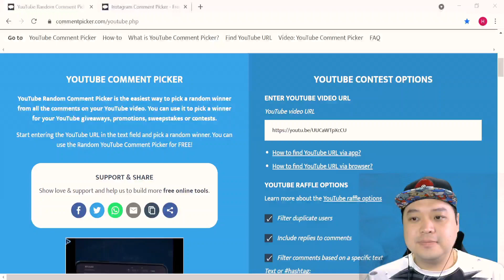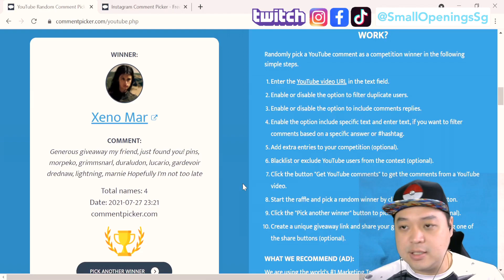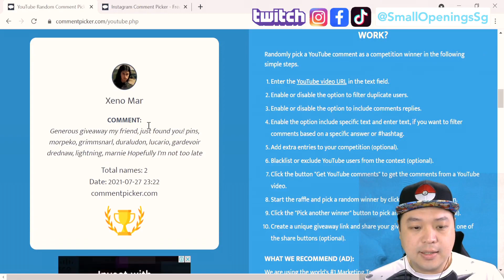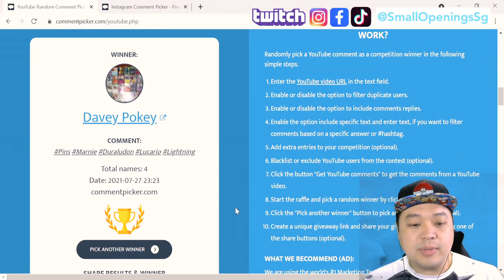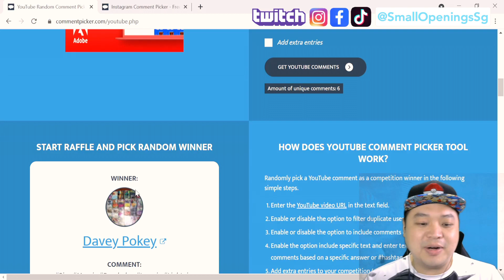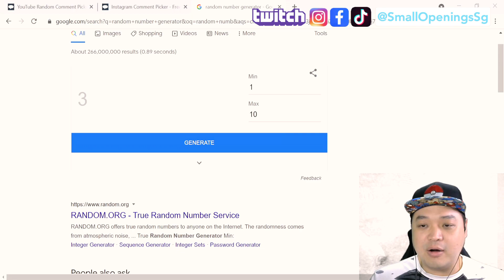Giveaway Winners for our Marnie Box Goodies by Toxicroak Gaming!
Huge thank you to our awesome friend Toxicroak Gaming for this Giveaway! Be sure to check our his channel if you have not!

If you are below the age of 18, please get parents permission before entering our giveaways.

Video editor:
KineMaster app

Camera:
SamSung Note 9
Samsung S21+